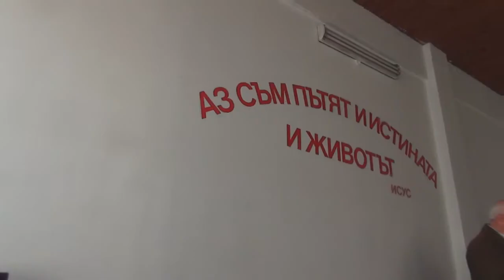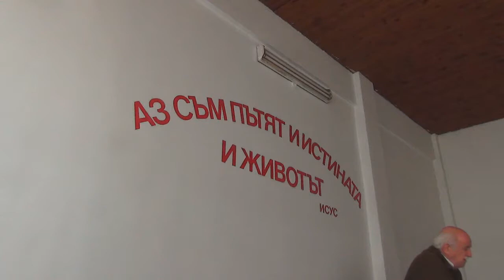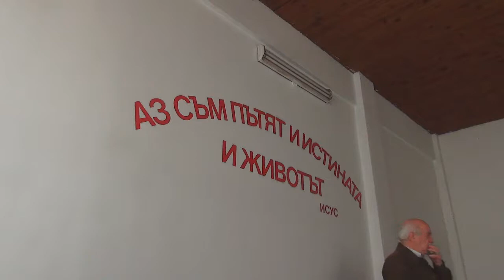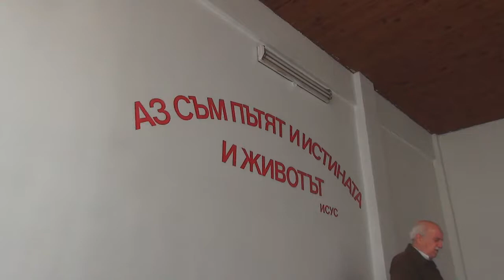2017.05.13: Марк 3, Евреи 11 (част 6)